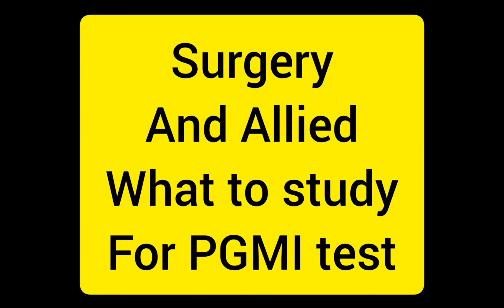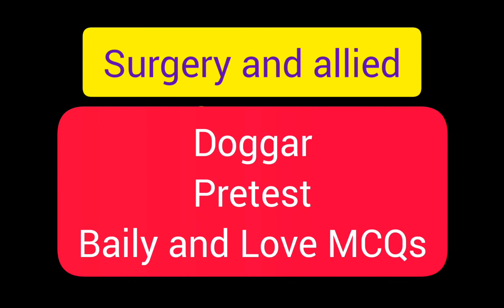PGMI surgery test (Gynea, Radiology, ENT, EYE etc)